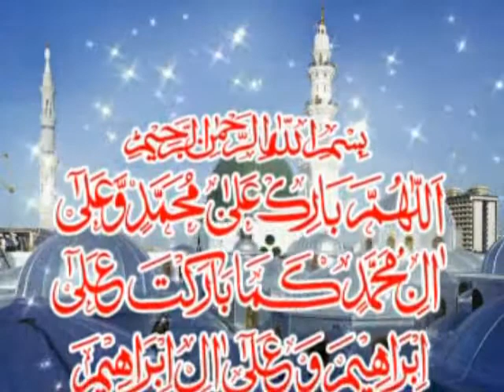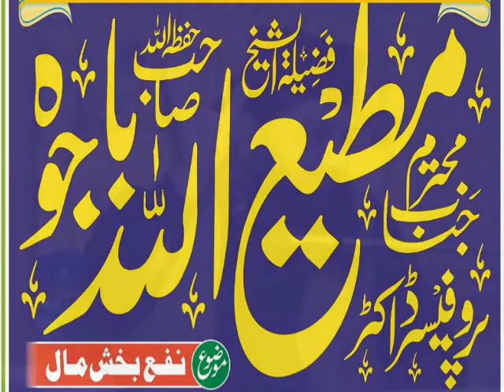Professor Matiullah bajwa Topic-Nafa Bakhsh Mall faisal town lahore 31-03-2021